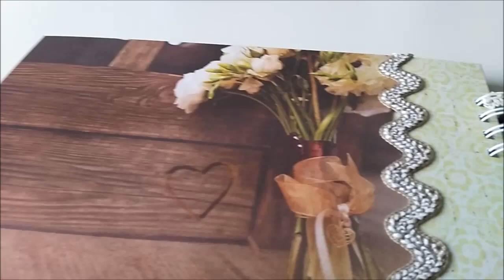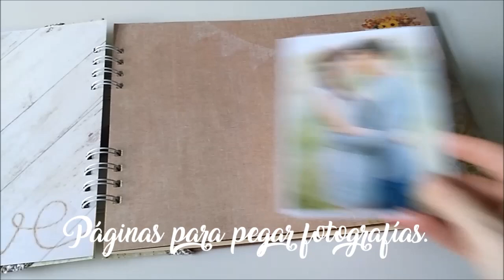Libro de firmas scrap boda estilo campestre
¡Hola! Hoy os quiero enseñar el último libro de firmas para boda que realicé en el 2017. :-) El tema era el campo. ¡Y estos papeles son perfectos !